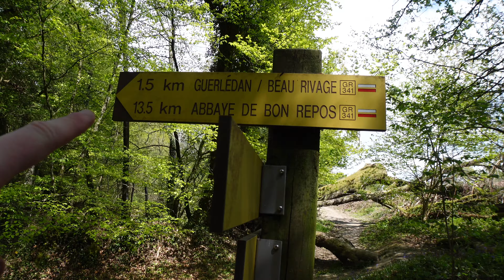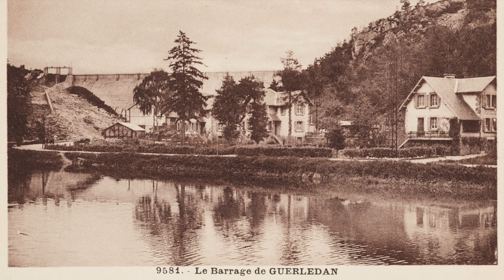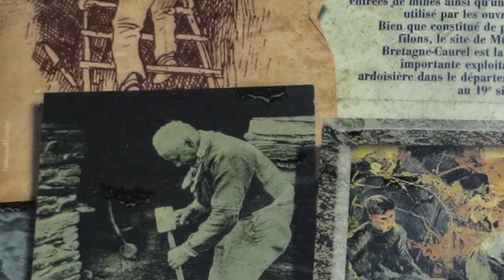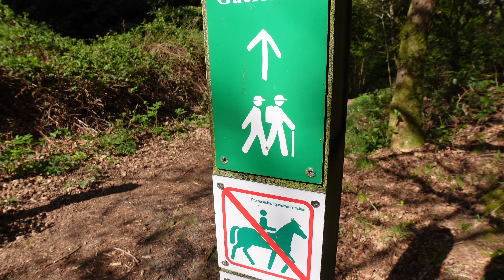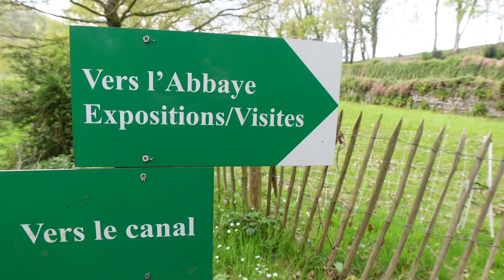SUR LES SENTIERS DU LAC DE GUERLEDAN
C'est parti pour une randonnée sur les sentiers du Lac de Guerlédan, le plus grand lac artificiel de Bretagne !
Objectif : Partir du barrage pour rallier l'Abbaye de Bon Repos.

Ensemble, nous allons retracer l'Histoire de ce lieu mythique depuis sa création en 1930 jusqu'à aujourd'hui !

0:00 Introduction
01:54 Le Barrage
03:55 Le Bois de Caurel
06:14 Assec du Lac
09:12 Beau Rivage
10:14 Exploitation de l'ardoise bleue
12:58 Dernière ligne droite avant l'Abbaye
16:00 L'Abbaye de Bon Repos
19:35 Conclusion

MATÉRIEL UTILISÉ : GoPro Hero 7 Black + Sony ZV1 + Drone DJI mini 2 + Micro Fifine K669B + Micro Rhode mic

MONTAGE : Pierre BLIVET